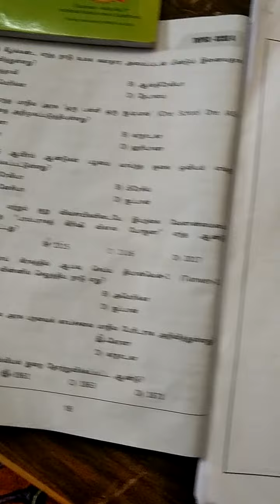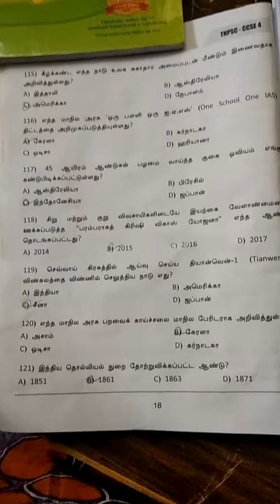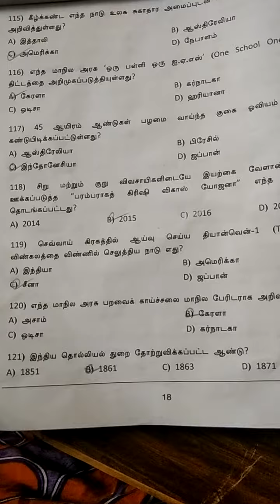TNPSC GROUP 2,2A EXAM PREPARATION 😍